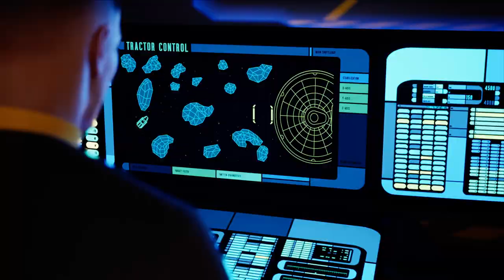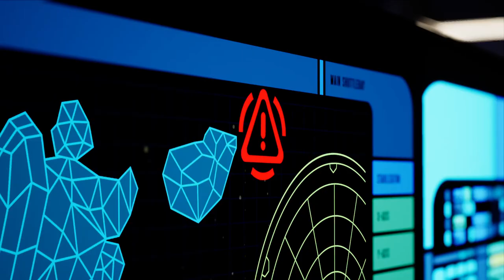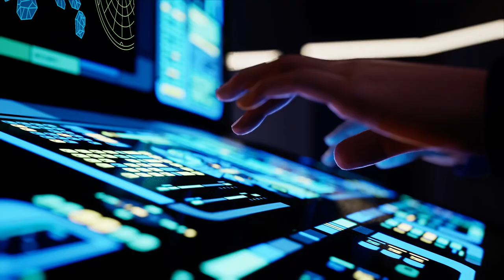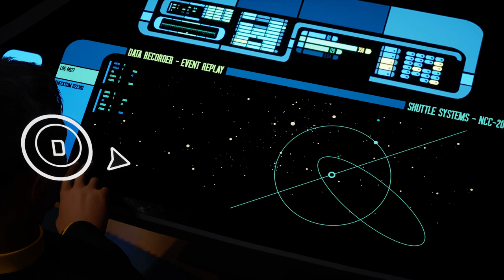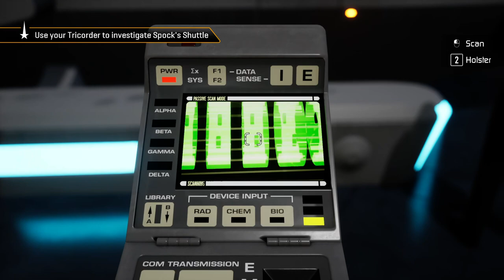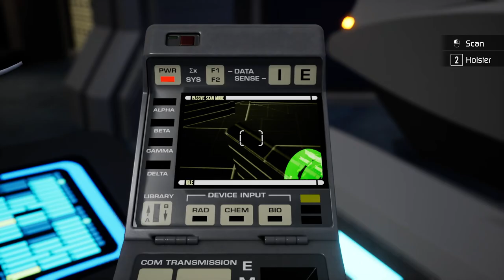Star Trek Resurgence - #02 The Hotari Conflict (Gameplay, Steam Release 2024)